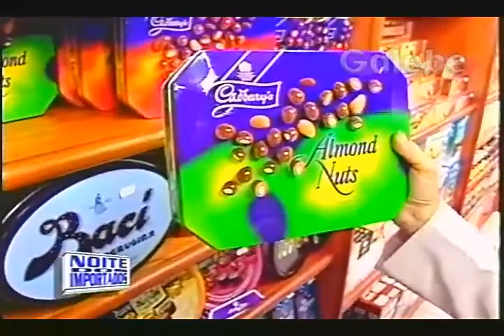SALUMERIA SALERNO CLÁUDIA TENÓRIO GALEBE 09 04 1995